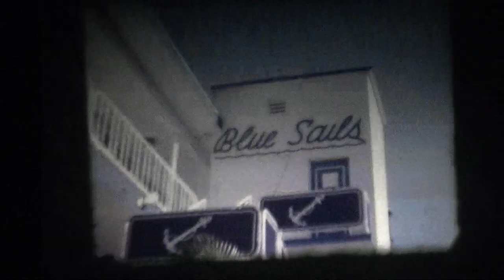1972-1973 Dallas Shack's Home Movies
Baby Sitters Club party; George, Lou & Bubba; KTVT company picnic; Fort Lauderdale; Mt. Pleasant; Chris birthday #2; Mark birthday #4; Bg snow Jan, '73; Christmas '72 with Lou, George, Shirley & Robert